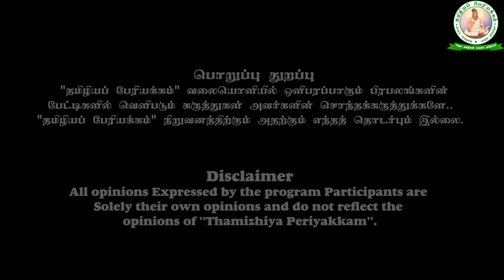தமிழியப் பேரியக்கத்தின் அடுத்த கட்ட நகர்வு | சீதையின் மைந்தன் | தமிழியப் பேரியக்கம்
வாருங்கள் உறவுகளே,
 வரலாறு படைப்போம்...

- சீதையின் மைந்தன்

எனது வங்கி கணக்கு விவரம் :
B. Dhakshina moorthy
Indian Overseas Bank
Teynampet Branch
S/B  A/c No:
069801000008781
IFSC--IOBA0000698
எனது google pay மற்றும் phone pay எண் :